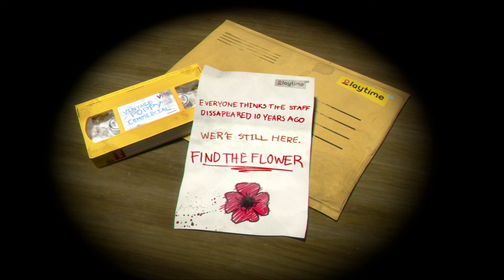Poppy Playtime Chapter 1 Intro and Lobby exit with hints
Thought I would have a change here and bring something else.
Here is Poppy Playtime chapter 1 FREE on steam.
Intro and Lobby exit short video of gameplay with Big Hints...